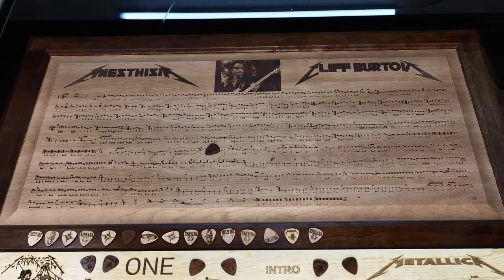Co2 Laser - 100w - Hytek Tools